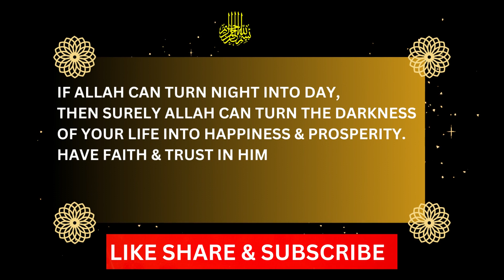IF ALLAH CAN TURN NIGHT INTO DAY, THEN SURELY ALLAH CAN TURN THE DARKNESSOF YOUR LIFE INTO HAPPINESS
IF ALLAH CAN TURN NIGHT INTO DAY, THEN SURELY ALLAH CAN TURN THE DARKNESS
OF YOUR LIFE INTO HAPPINESS & PROSPERITY. HAVE FAITH & TRUST IN HIM.